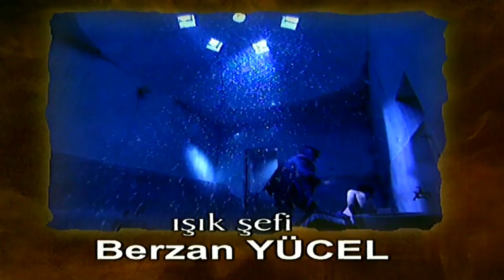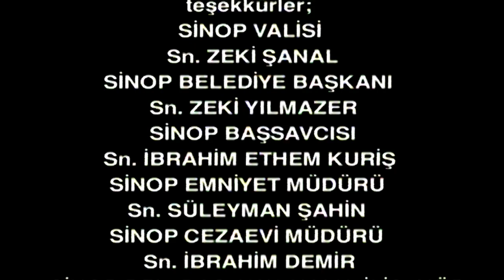Köpek - 1.Bölüm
Dizinin Konusu:
Yılmaz siyasi bir mahkûmun oğlu olarak hapishanede dünyaya gelir ve ilk çocukluk yılları kadınlar koğuşunda geçer. Onbir yaşına geldiğinde koğuşta çıkan bir çatışma esnasında annesinin ölümüne neden olan bir gardiyanı öldürür.Bu olaydan sonra Yılmaz için uzun hapishane yılları başlayacaktır;önce ıslahevine,orda işlediği bazı suçlar nedeni ile de hapishaneye yollanır. Yılmaz'ın kişiliği tutukluluk hayatının zor koşullarında biçimlenir;öyle ki gerektiğinde acımasız bir yırtıcıya dönüşerek düşmanını yok eder.Bu özelliğinden dolayı hapishanede "Köpek" olarak anılan Yılmaz karanlık işler çeviren Reşat tarafından hapishaneden kaçırılır.Reşat'ın niyeti Yılmaz'ı kullanarak teşkilatın bir numaralı adamı olan Davut'u ortadan kaldırarak onun yerine geçmektir.Bu zemini hazırlayabilmek için teşkilatın diğer üyeleri olan Kadir ve Lütfü'yü de içine alan entrikalar çevirir.

Dizinin Künyesi
Yapımcı: Osman Yağmurdereli
Yönetmen:Cem Akyoldaş
Senarist:Alican Yaraş
Yayın tarihi: 23 Şubat 2005 – 11 Haziran 2005
Oyuncular: Erkan Petekkaya (Yılmaz), Burak Sergen (Müdür Abbas), İpek Tuzcuoğlu (Şahende), Kerem Atabeyoğlu (Levent), Mustafa Avkıran (Reşat), Devin Özgür Çınar (Rüya), Pınar Tezcan (Ebru), Cemil Özbayer (Demirci Ziya), Levent Özdilek (Talat), Metin Çekmez (Mengene Hayri), Aydemir Akbaş (Berber), Bülent Alkış (Salih), Serhat Nalbantoğlu (Bekir), Nadi Güler (İsmail), Zeynep Eronat (Hayriye), Melahat Abbasova (Yezdan), Gamze Saygı (Zühre), Koray Ergun (Paşa), Metin Büktel (Avni), Erdinç Olgaçlı (Tonyalı), Gül Gölge (Ahu), Hülya Çelik (Yeşim), Gülseven Yılmaz (Özlem), Osman Albayrak (Caner), Samet Hafzıoğlu (Kenan), Cüneyt Arkın (Kadir), Erol Keskin (Davut)

Bölümler
23 Şubat 2005 - 1. Bölüm
2 Mart 2005 - 2. Bölüm
9 Mart 2005 - 3. Bölüm
16 Mart 2005 - 4. Bölüm
23 Mart 2005 - 5. Bölüm
30 Mart 2005 - 6. Bölüm
6 Nisan 2005 - 7. Bölüm
13 Nisan 2005 - 8. Bölüm
20 Nisan 2005 - 9. Bölüm
27 Nisan 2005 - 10. Bölüm
4 Mayıs 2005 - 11. Bölüm
14 Mayıs 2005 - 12. Bölüm
21 Mayıs 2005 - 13. Bölüm
28 Mayıs 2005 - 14. Bölüm
11 Haziran 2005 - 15. Bölüm